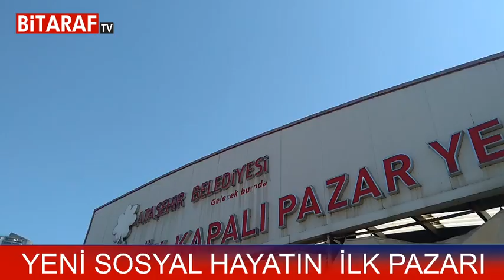ÇARŞI PAZARDA İLK HAFTASONU NASIL GEÇTİ?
Yeni sosyal hayatın ilk hafta sonu Ataşehir Küçükbakkalköy pazarını gezdik.